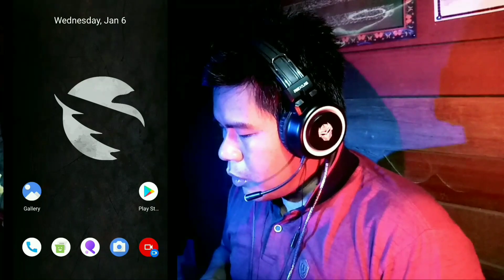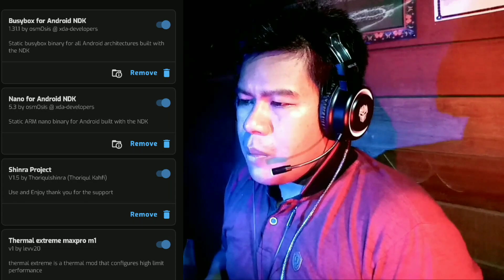Review & Test Module Magisk GAMING unlock FPS + kernel GAMING!!!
ok guys on this video i will show you my review and gameplay PUBG MOBILE with CUSTOM ROM
Superior OS Xcalibur Official Android 11
here i just use module magisk:
Shinra Project V1.5

meybe next i will give this rom more setup for gaming

NikGapps 22 nov 2020
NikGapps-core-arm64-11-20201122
78.2 mb